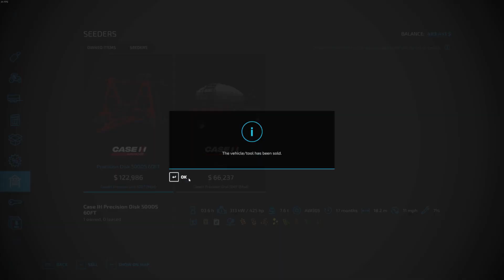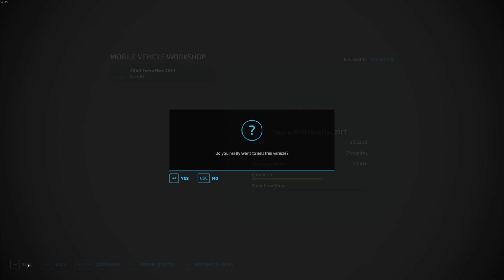Harvesting canola | EdgeWaterSask | EP14 | FS22 | Timelapse | Seasons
Today, we start off by harvesting the canola